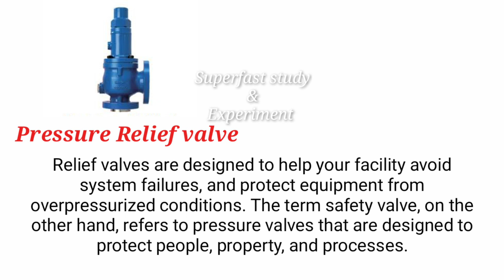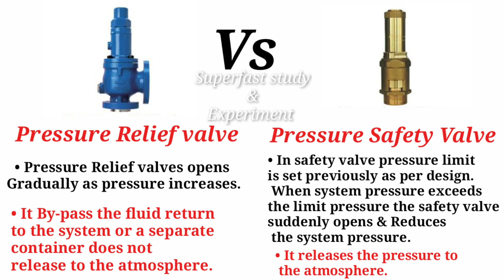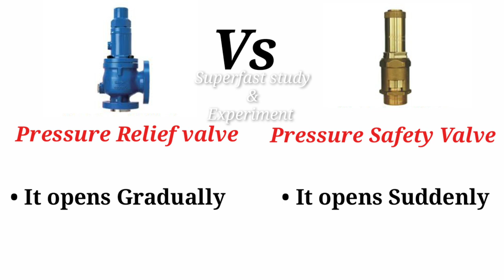Difference between PSV And PRV | Pressure Safety Valve Vs Pressure Relief Valve | Valves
Hello friends

In this video we discuss about Pressure Safety valves and Pressure Relief valves. What is the difference between these two valves and how it works.

What is pressure relief valve
What is pressure safety valve
Pressure safety valve vs Pressure Relief valves
Difference between PSV and PRV
Difference between Pressure Relief valves and Pressure safety
valve
PSV vs PRV
PSV vs PRV valves
PSV valves
PRV valves
PSV valves and its uses
PRV valves are its uses
Explain PSV and PRV valves
Safety valves
Types of safety valves
Types of relief valves